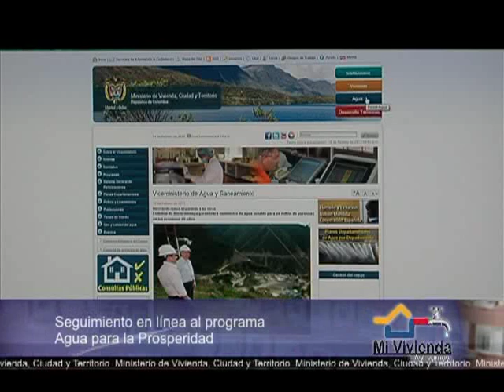Control y seguimiento en línea del programa de Agua para la Prosperidad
Muy pronto los ciudadanos podrán hacer control y seguimiento en línea,  a las obras que se adelanten en todo el país en desarrollo del programa de Agua para la Prosperidad del Ministerio de Vivienda. Vía internet, cualquier colombiano podrá verificar, el recurso asignado, los proyectos aprobados y el avance de las obras  de acueducto, alcantarillado y aseo.